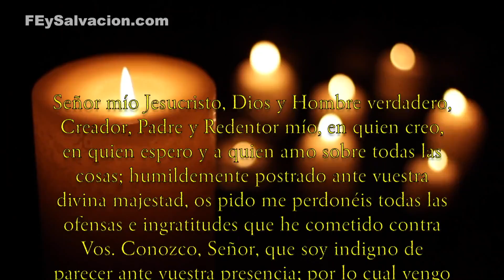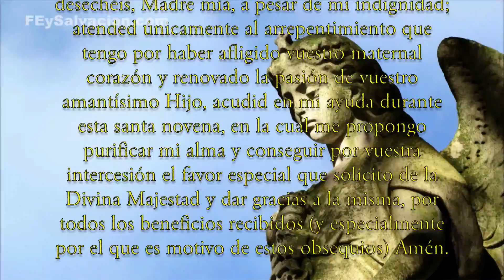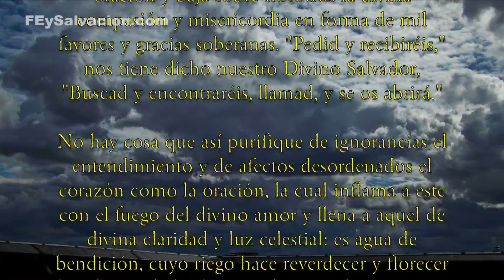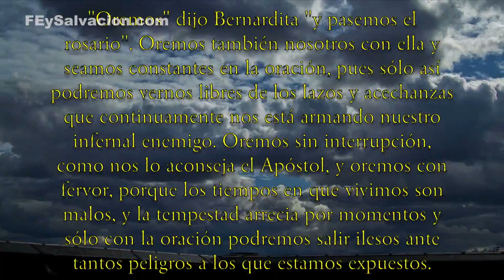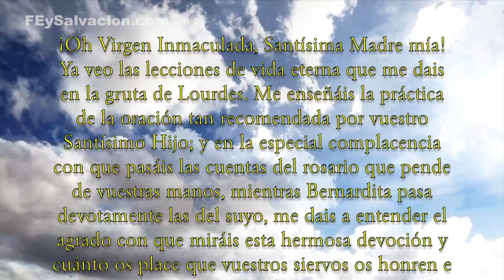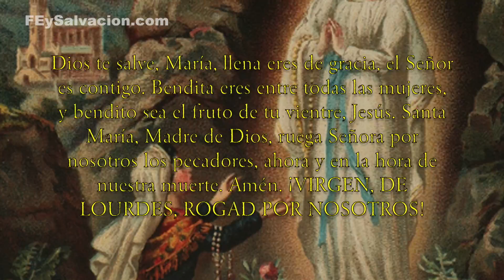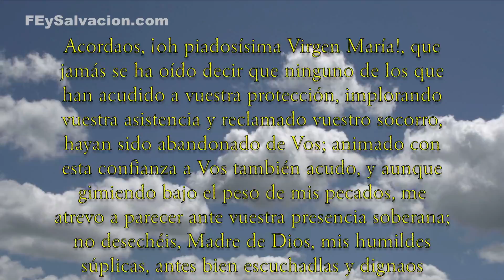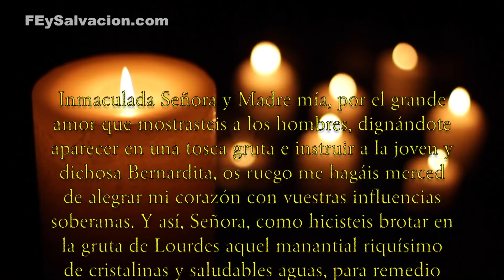NOVENA MILAGROSA a NUESTRA SEÑORA DE LOURDES (DÍA 2) | Fe y Salvación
Segundo día de esta portentosa novena dedicada a la madre de Nuestro Señor Jesucristo.

"Ruego me des constancia en el rezo del Rosario, con fervor y devoción."

“¡Oh María Inmaculada, Santísima Virgen de Lourdes! deseando hacer esta novena con la mayor devoción de mi alma, y responder al llamamiento que en persona de la humilde Bernardita, habéis hecho a todos vuestros hijos, me postro a vuestro pies para escuchar con atención vuestra voz, exponeros mis necesidades y solicitar vuestros amorosos cuidados.”